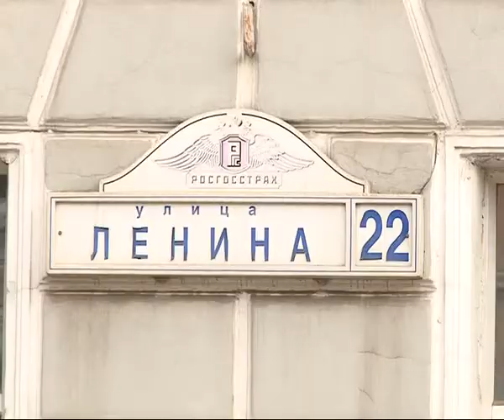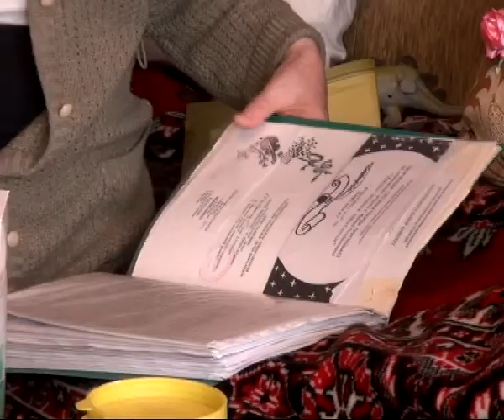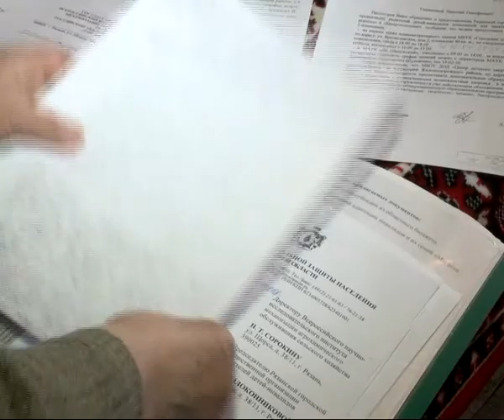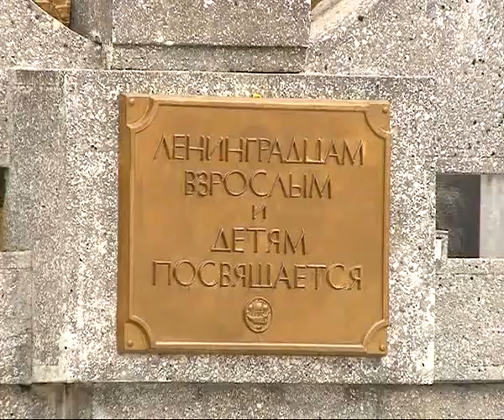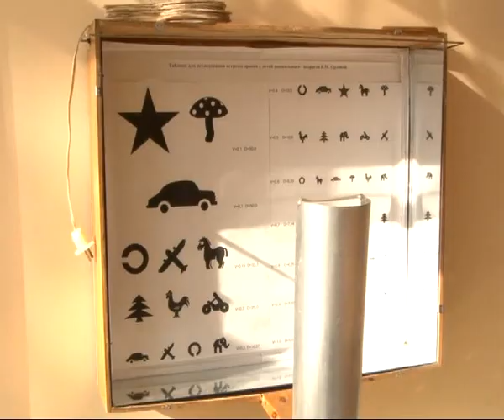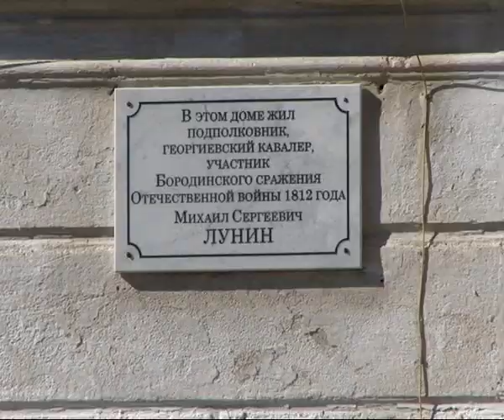Время Говорить - новости Рязани 03.04.14